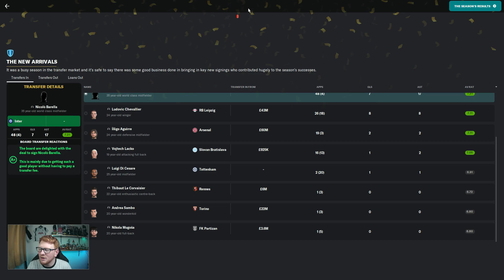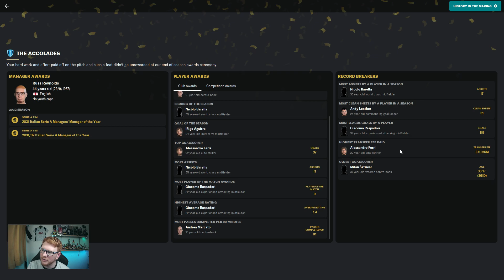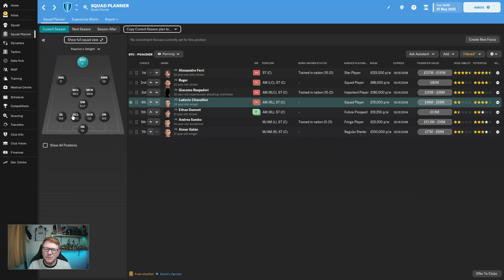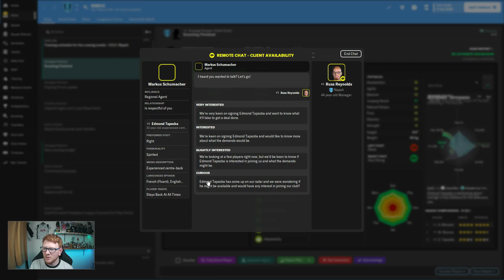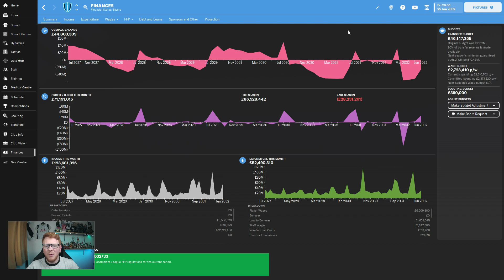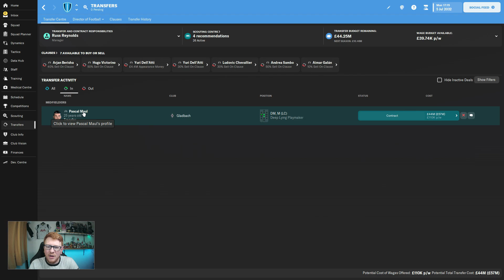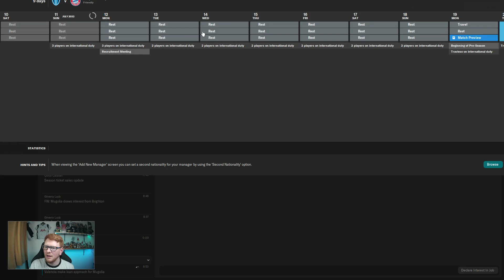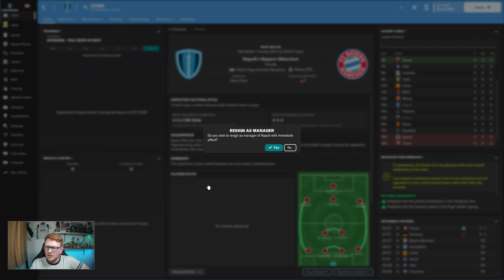DECISION TO MAKE | HALF STAR TO FIVE STAR | CLUB 4 EPISODE 26 | FM23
We have a huge decision to make regarding our future. We've won all the trophies available in Italy. So here are our options:

1. Do we stay at Napoli for the final year of our contract and try to win the Champion's League?
2. Join an high reputation English or Spanish club and build a team there?
3. Look at the national teams and go for World Cup glory?